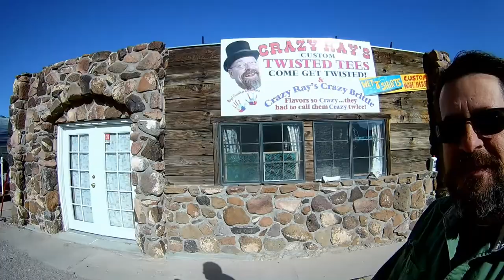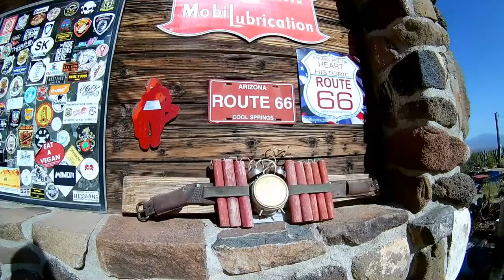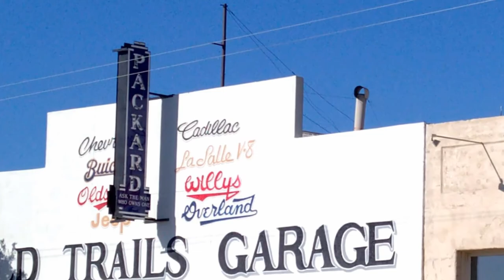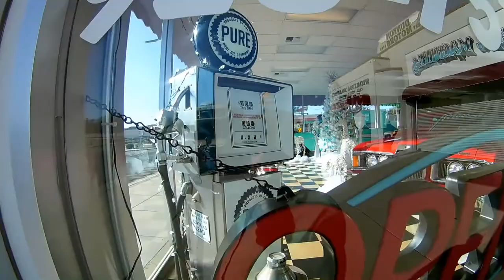Historic Route 66 from Kingman Arizona back to Oatman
We reached out turn around point  Kingman Arizona and make our way back to to Oatman and eventually back to Quartzsite AZ. We did finally find a Locomotive at the railroad museum!